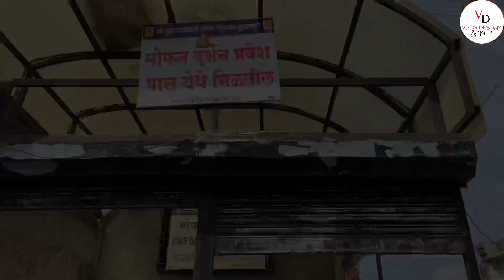Tulja Bhavani Temple (Marathi: श्री क्षेत्र तुळजा भवानी देवस्थान)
Tulja Bhavani Temple (Marathi: श्री क्षेत्र तुळजा भवानी देवस्थान) is a Hindu temple dedicated to the goddess Bhavani. It is located in Tuljapur in Osmanabad district of Maharashtra, India, and is considered one of the 51 Shakti Pithas. It is situated 45  km from Solapur. The temple was built in c. 12th century CE by Maratha Mahamandaleshwara Māradadeva Kadamb.[1] The management and priestly rights of the temple are held by the Kadamb Bhope clan, the descendants of Māradadeva. Goddess Tulja Bhavani is known by names Tulaja, Turaja, Tvarita, Ambā and Jagadambā in different regions.